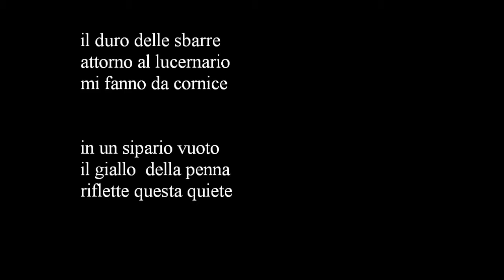Franco Privitera - piove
una poesia di Franco Privitera